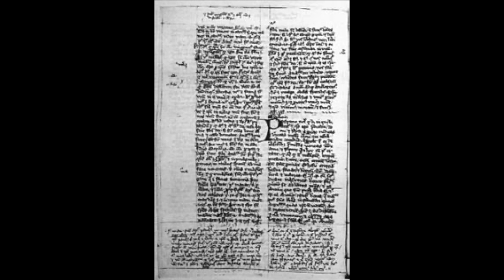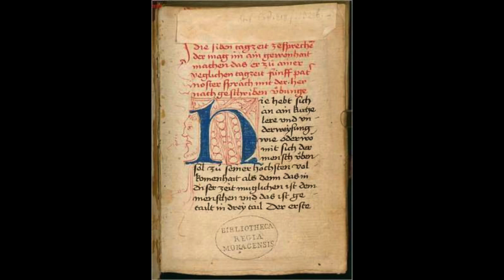Meister Eckhart | Mystic and Philosopher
Meister Eckhart, whose full name is Johannes Eckhart, was an influential 13th-century German mystic and philosopher. Born in 1260 in a small village in southern Germany, Eckhart was noted for his revolutionary thinking and his teachings on spirituality. His emphasis on the direct experience of God and the union of the soul with the divine made him a leading figure in the history of Christian mysticism. Despite the controversy that surrounded some of his ideas, his legacy endures as a source of inspiration for those seeking a deeper connection with the transcendental.